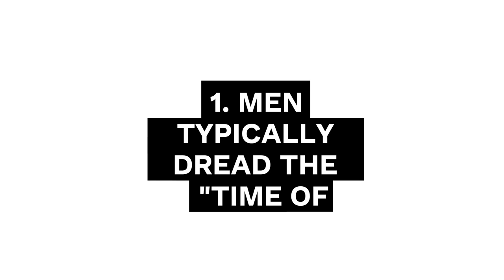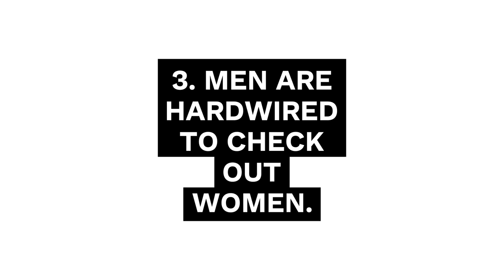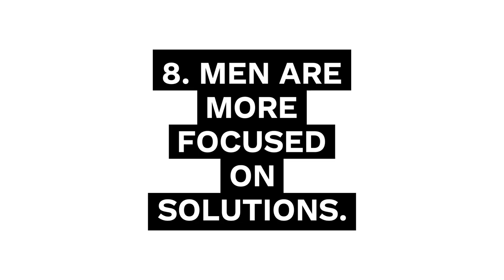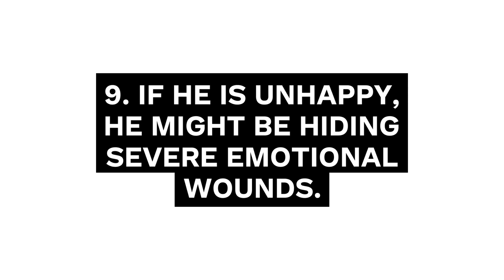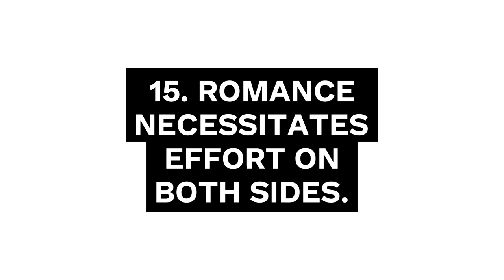15 Things Every Woman Should Know About Men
Whether your relationship is fresh or has been going on for a while, there are still methods to strengthen it. It only takes being aware of critical bits of information to take your relationship to the next level. Check out these 15 facts about men that every woman should know about:
01. Learn How To Make ANY Man Fall In Love With You Using Male Psychology

02. Get Your Ex Back Even If He Is Completely Ignoring You

03. The Best Way To Lose Weight Without Diet And Exercises & Be More Attractive To Men

4.  Everyday skin care , Anti-aging, Scars & Stretch-marks, Skin Lightening To Become Be More Attractive To Men